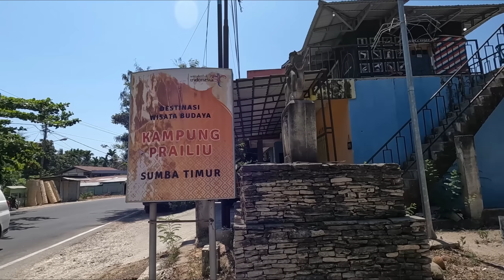3 TAHUN KELILING INDONESIA, AKHIRNYA BISA SAMPAI PULAU SUMBA - NTT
Galery Rumah Raja Prailiu Sumba Timur - NTT
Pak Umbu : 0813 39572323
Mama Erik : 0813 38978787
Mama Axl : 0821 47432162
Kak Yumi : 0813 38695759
KIS 249 : Hari pertama di pulau Sumba dan berkunjung ke Rumah Raja Prailiu Sumba
Up to date Pertualangan Keliling Indonesia kami :
Link penambah pahala / Support Perjalanan KIS :
dukung agar STONE terus bawa kami Keliling Indonesia :
Bank BRI (Kode Bank 002)
                 atau
Bank BCA (Kode Bank 014)
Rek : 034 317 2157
an.  Diana

Thankyou Mapren!